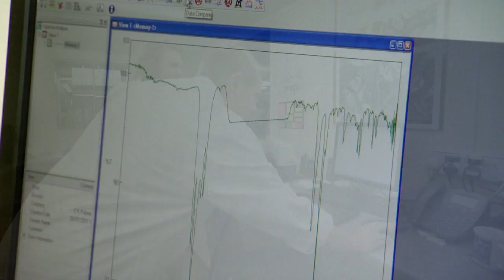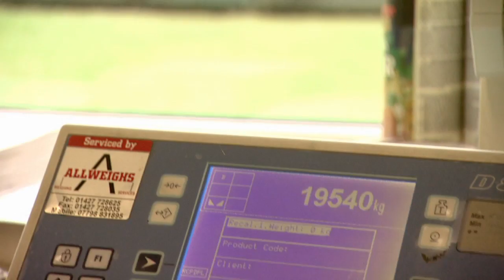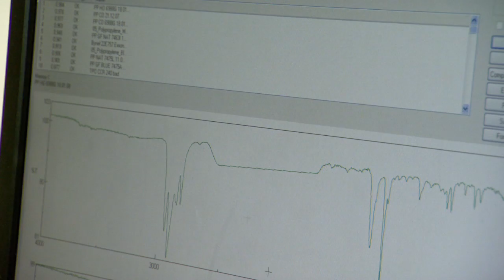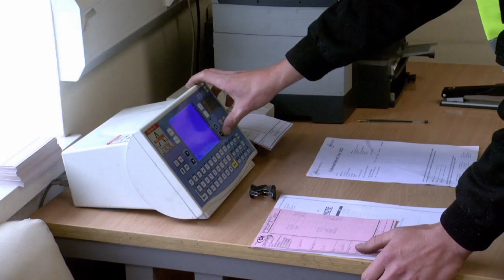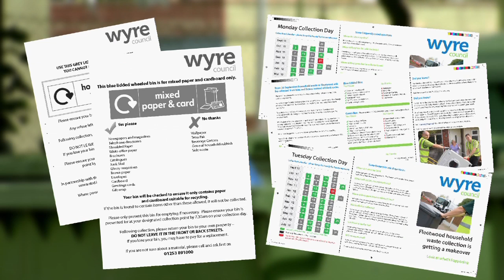CK Group - Corporate Video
Corporate video created by Resolution Television for the CK Group. Showcasing the Groups different organisations- CK Plastic Recycling / CK Polymers/ CK Distribution and CK Polymers Hong Kong.

For more information about our creative media solutions and how they can help to promote your campaign/ products/ services or brand, then head to our website at :-